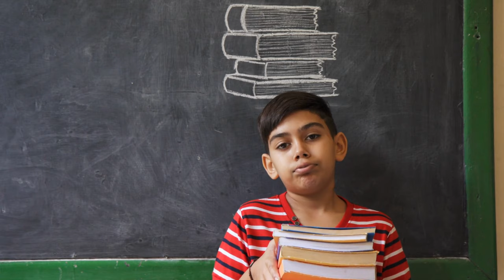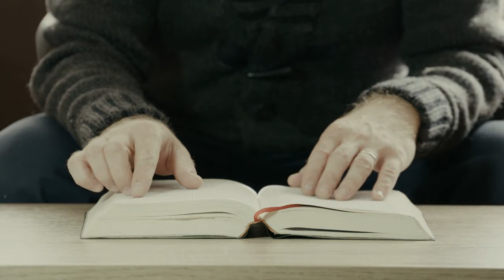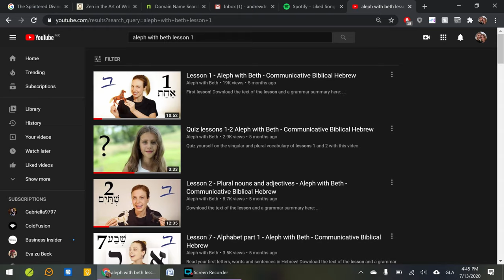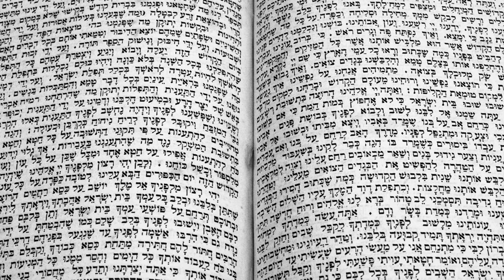Khóa học tiếng Do Thái thời Kinh thánh miễn phí qua video - Giới thiệu - Aleph với Beth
Vui lòng truy cập trang web của chúng tôi để khám phá thêm các nguồn tài liệu và tìm thấy câu trả lời cho các câu hỏi thường gặp!

Với khóa học qua video miễn phí này, bạn có thể học cách đọc tiếng Do Thái thời Kinh thánh bất kể bạn biết nói ngôn ngữ nào! Phương pháp này hiệu quả cho những ai không có kiến thức về tiếng Do Thái, cũng như cho những người đã biết! Chúng tôi dạy theo phương pháp giúp bạn học giống như cách bạn học tiếng mẹ đẻ khi còn nhỏ. Đối với nhiều người, việc học tiếng Do Thái có thể tốn kém, đáng sợ và khó chịu. Chúng tôi muốn thay đổi điều đó. Dưới đây là một số lợi ích của việc học qua các video của chúng tôi:
✓ MIỄN PHÍ. Mãi mãi. Không cần đăng ký. Không có thời gian dùng thử.
✓ Học như cách một đứa trẻ học ngôn ngữ: quan sát và lắng nghe.
✓ Không căng thẳng. Học theo tốc độ của riêng bạn, hãy tận hưởng nó!
✓ Không có danh sách các quy tắc cần ghi nhớ.
✓ Không cần sách vở.
✓ Hiệu quả với người biết bất kỳ ngôn ngữ nào và ở mọi quốc gia.
✓ Hoàn hảo cho trẻ em và cả việc giáo dục tại nhà.

Vui lòng giúp chúng tôi chia sẻ khóa học miễn phí này với bạn bè để Thân Thể của Đấng Christ có thể cùng nhau trưởng thành khi chúng ta học Kinh Thánh một cách sâu sắc hơn qua ngôn ngữ nguyên bản của Lời Chúa!
Bạn có thể tìm thấy tất cả các bài học được sắp xếp thành một danh sách phát tại đây

Nếu bạn là giáo viên tiếng Do Thái và muốn cộng tác với chúng tôi để sản xuất thêm nhiều tài liệu giảng dạy miễn phí bằng tiếng Anh hoặc ngôn ngữ khác, vui lòng liên hệ với chúng tôi.
Theo dõi chúng tôi trên Instagram @alephwithbeth để thực hành đọc tiếng Do Thái thật thú vị ở cấp độ sơ - trung cấp và trên Facebook hoặc Twitter để thỉnh thoảng nhận các thông báo và các tính năng bổ sung!

Nếu bạn muốn tìm hiểu thêm về phương pháp giảng dạy của chúng tôi để hiểu tại sao nó là phương pháp đã được khoa học chứng minh là hiệu quả nhất để tiếp thu ngôn ngữ, bạn có thể xem tại

Nếu bạn muốn xem thêm những video như thế này, hãy cân nhắc việc dự phần dâng hiến tại đây